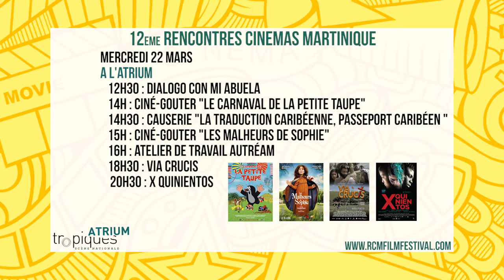RCM2017 sur ATV - 05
Le retour des Rencontres Cinéma Martinique sur votre écran... De télé !

21 mars 2017 : "Entre 2 rives" de Mariette Montpierre et Christelle Téophile , la projection du film de Jimmy Jean-Louis "Jaszmin et Toussaint" et causerie sur le cinéma d'Amérique du Sud avec Nicolas Azalbert, des Cahiers du Cinéma.